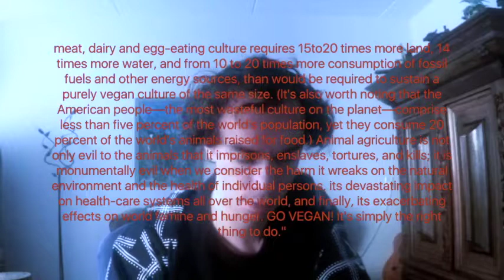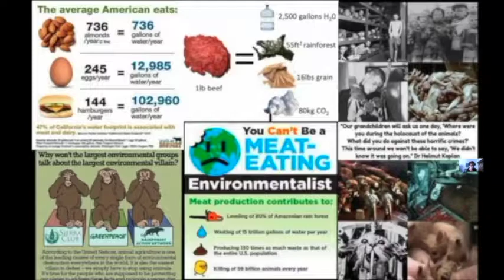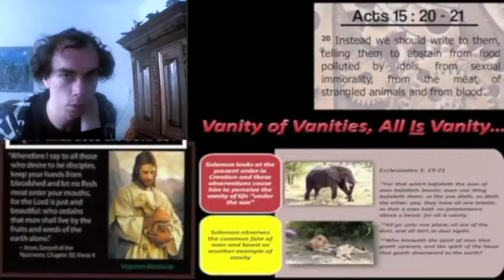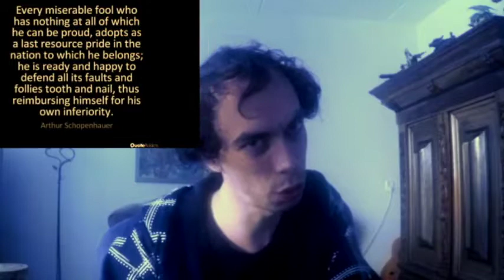World Hunger it is time to talk dear human rights Hypocrites.' {the mirror of the true }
dear human rights Hypocrites  it is time to expose you!! The topic is world hunger.' First let I say you that there are more than enough food on the earth to feet anybody.! But why being there then still any two seconds one child that starve from starvation or so their called so euphemistically in this time Malnutrition.? This is because of Societies that exploit animals for food! And the people that are eat and living like the kings and queens of the first World, their are the main cause of world hunger because they feed a disproportionate percentage of the world's crops to 60 billion land animals annually killed by the meat, dairy and egg industries worldwide and tens of billions of marine animals (yes, we have fish farms nowadays)—instead of 7.5 billion people on the planet! Do the math. You don't have to be Einstein to figure out this equation.
. Even the Council for Agriculture, Science and Technology, a group comprised of people involved in animal agriculture, acknowledges that 10 billion people could be fed with the available crop land in America if everyone became vegan. One acre of land can yield 30,000 pounds of carrots, 40,000 pounds of potatoes or 50,000 pounds of tomatoes. However, one acre of land can yield only 250 pounds of meat. Why? Depending on the animal in question, it takes from 5 to 26 pounds of vegetable protein to create one pound of animal protein. Thus it has been said in many places that animal agriculture works like “a protein factory in reverse.” However, not only does this process squander protein resources; it obliterates carbohydrates and fiber, antioxidants, phytochemicals, and many other nutrients altogether..
meat, dairy and egg-eating culture requires 15to20 times more land, 14 times more water, and from 10 to 20 times more consumption of fossil fuels and other energy sources, than would be required to sustain a purely vegan culture of the same size. (It's also worth noting that the American people—the most wasteful culture on the planet—comprise less than five percent of the world's population, yet they consume 20 percent of the world's animals raised for food.) Animal agriculture is not only evil to the animals that it imprisons, enslaves, tortures, and kills; it is monumentally evil when we consider the harm it wreaks on the natural environment and the health of individual persons, its devastating impact on health-care systems all over the world, and finally, its exacerbating effects on world famine and hunger. GO VEGAN! It's simply the right thing to do."

I reject the idea that humans are superior to other life forms. Man is just an ape with an overly developed sense of superiority." and check also this video where a Other great ape beats a human ape in iq test

Land animal biomass statistic:
"The Earth's Biosphere: Evolution, Dynamics, and Change" (MIT Press"

The Laws Of Ecology And The Survival Of The Human Species
 by paul watson